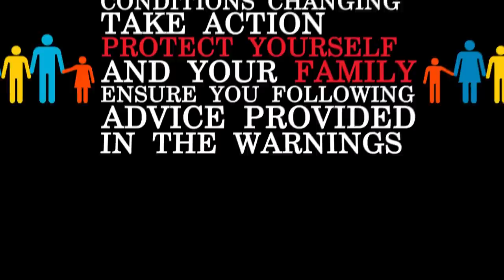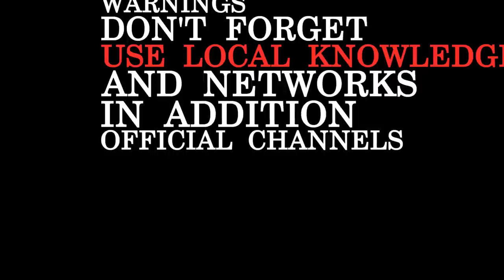Understand Warnings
Warnings are issued when a fire has started and you need to take action. It's up to you to know where to find warnings and how to use them.